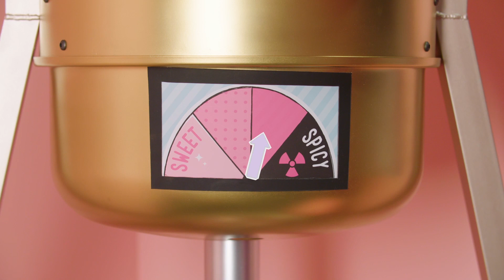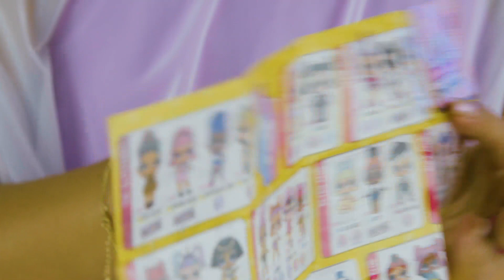Party Mix | L.O.L. Surprise! Compilation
Enjoy this party mix compilation by LOL Surprise!

Cruise around town with this latest LOL Surprise compilation!

Keep up with the latest LOL Surprise! news!